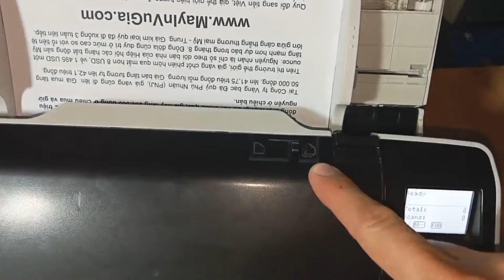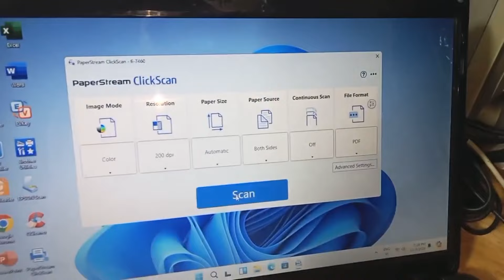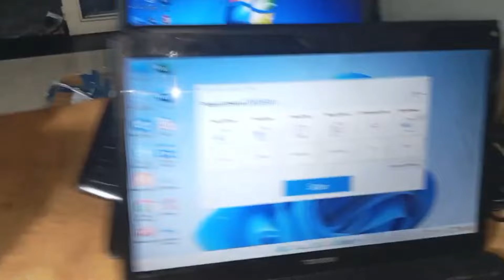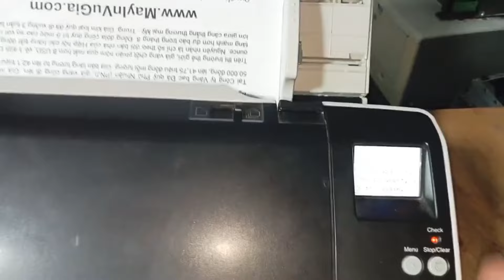Sửa máy Scan A3 Fujitsu fi-7460 cơ kêu cạch cạch máy không chạy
Bên mình chuyên nhận sửa máy scan tại TPHCM, khách hàng có máy scan hư cần sửa mang qua cửa hàng bên mình kiểm tra báo giá nhé.
Cam kết uy tín chất lượng giá thành hợp lý.